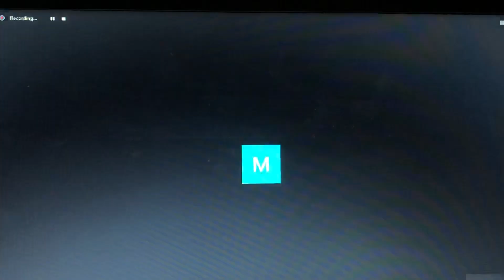Angela Ken story behind song Ako Naman Muna